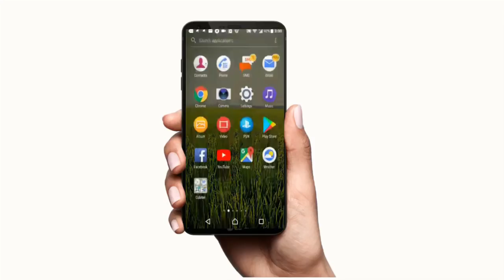(Cambo Space) បញ្ហាធំ! ប្រេះផ្ទាំងទឹកកកប៉ុនប្រទេសបារាំង ចេញពីទ្វីបអង់តាក់ទិក!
(ស៊ីដនី)៖ ផ្នែកបន្ថែម​ទៀតហើយ​ នៃផ្ទាំងទឹកកដ៏ធំមួយ​នៅទ្វីប​អង់តាកទិក ពោលគឺប៉ុន​ប្រទេសបារាំង​មួយទាំងមូល​ឯណោះ បានរបេះ​ចេញ និងកំពុង​រសាត់អណ្តែតនៅ​លើមហាសាគរ ដែលប្រការនេះ​បានធ្វើឲ្យក្រុមអ្នក​វិទ្យាសាស្រ្ត មានក្តីព្រួយបារម្ភជា​ខ្លាំងថា ផ្ទាំងទឹកកក​យក្ស​នេះ អាចរលាយឆាប់​រហ័សឆ្ងាយជាង​ការរំពឹងទុក ស្របពេលដែល​អាកាសធាតុកាន់តែ​ក្តៅទៅៗ ហើយទីបំផុតបង្ក​ឲ្យប៉ះពាល់ធ្ងន់ធ្ងរ​ ដល់​កម្រិត​នីវ៉ូ​ទឹកសមុទ្រ​។ នេះបើតាម​ការដកស្រង់​ការផ្សាយ​ ចេញពីសារព័ត៌មាន Channel News Asia នៅព្រឹក​ថ្ងៃពុធ ទី២១ ខែមីនា ឆ្នាំ២០១៨។

ដើម្បីគោរពកម្មសិទ្ធិបញ្ញា និងវិជ្ជាជីវៈសារព័ត៌មាន